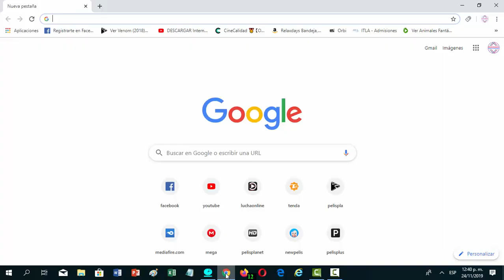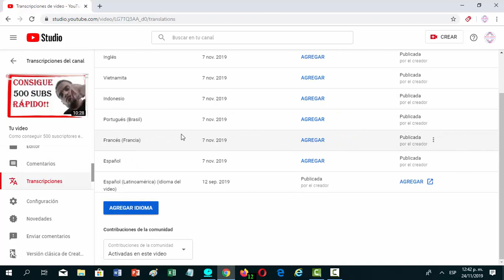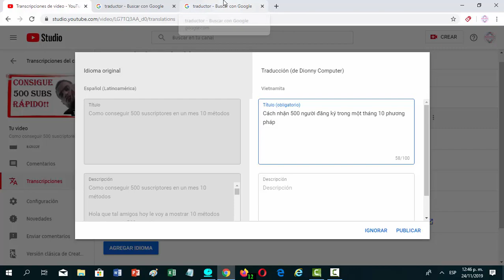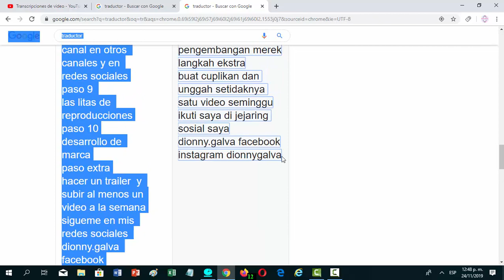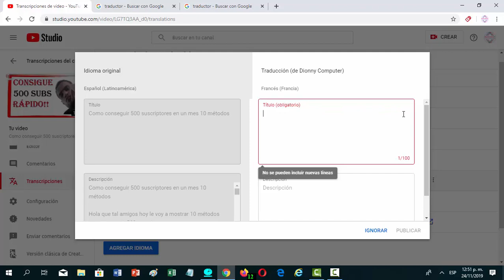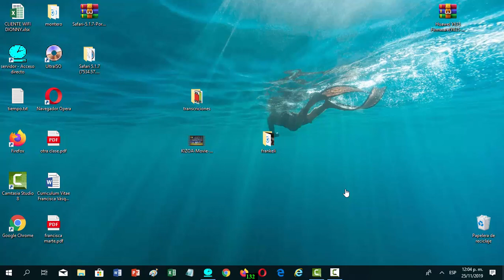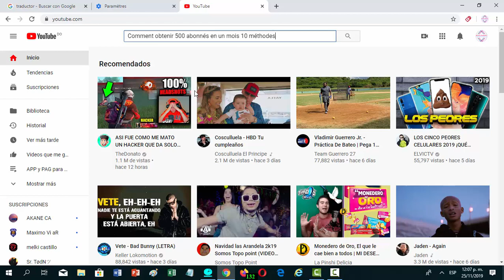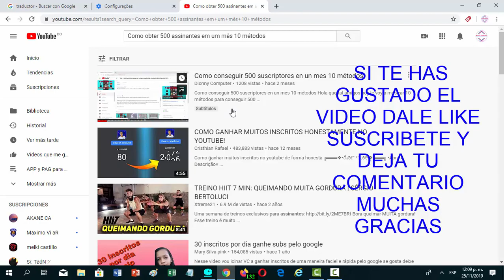Como posicionar un video en varios países con idioma diferente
si desea mas informacion visita mi Blog
hola que tal amig@s de Youtube hoy le muestro como transcribir un video de youtube en varios idiomas, para posicionarnos en varios países.
Esto es muy importante ya que de esta forma vamos a tener mas suscriptores, y mas visitas también su canal se volverá mas atractivo para los anunciante  por que tendrán suscriptores de varios países y en muchos idiomas

Este canal se hace con finalidad de ayudar a las persona a obtener soluciones  informática tanto en Windows como Android.
también se utilizara para impartir clases al publico en general completamente gratis
La información es para todos